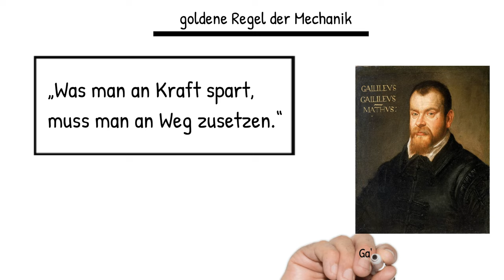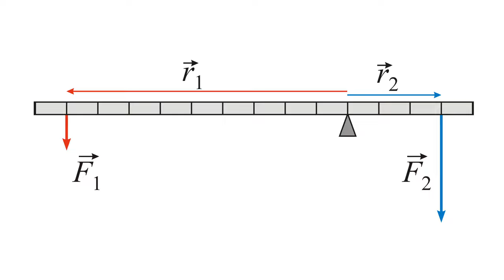Physik Mechanik (Grundwissen + Experiment): Hebelgesetz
Hier erfährst du alles über das Hebelgesetz.